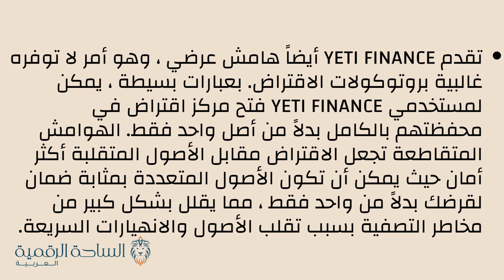YETI / Yeti Finance العملة الرقمية